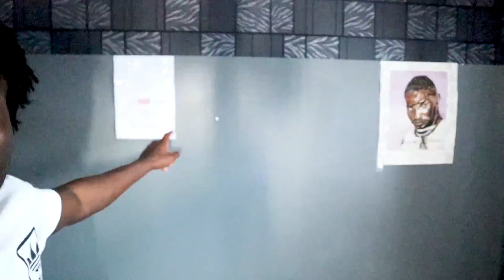SPENDING MONEY AT UNIVERSITY | Surviving Uni being a broke student |Advice you WON'T find anywhere!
University students will seek advice on how to survive Uni without going broke but still end up in that situation. In this video I tell you methods and advice on how you can save, budget, and manage your finance.

A lot of time and research have gone into this video to prevent you guys hearing things you've already heard from other Youtubers.

I've come across too many students who struggled financially in University. The first advice I give is the biggest. With that you are unlikely to find yourself broke at Uni. If you happen to find yourself broke, there are a few things you can do that can help that.
All included in the video.